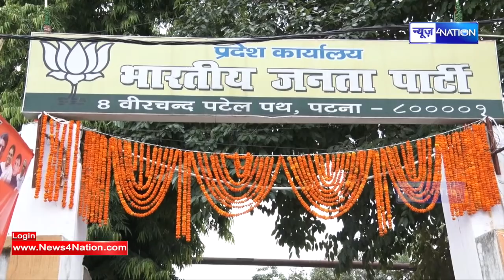Bihar BJP बना को रोना का अड्डा, पॉजिटिव मिले पार्टी के 75 नेता | News4nation